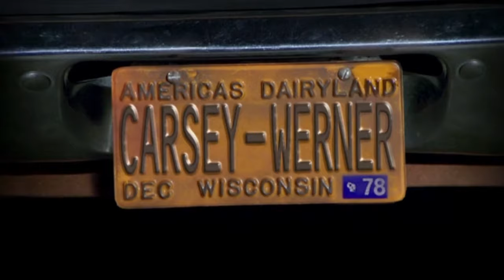4X18 part 1 "Fez and Hyde FIGHT!" That 70s Show funniest moments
Gotta respect the 3ft rule.